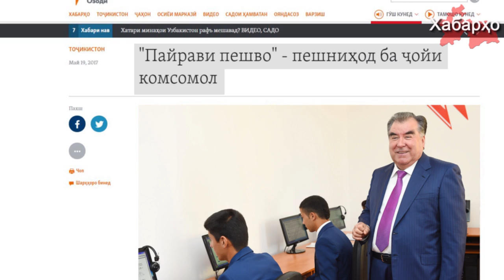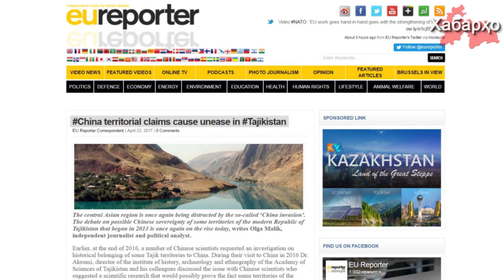Хабарҳои Тоҷикистон аз 28.05.2017